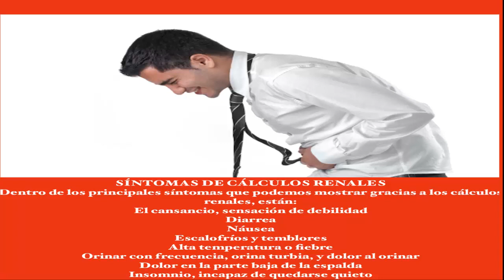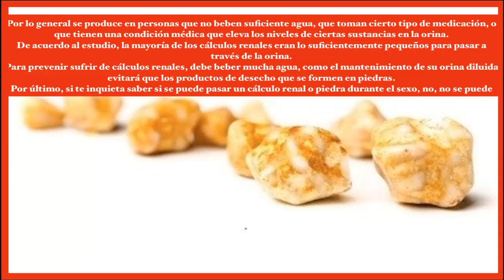El SEXO y los CÁLCULOS Renales en los Hombres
Un estudio de salud en Turquía, encontró que los hombres que tenían relaciones sexuales más de tres veces a la semana tenían más probabilidades de manera espontánea, de exportar un cálculo renal que quienes no lo hicieron. Durante este estudio, se dividió al azar a 75 hombres con cálculos renales en tres grupos.
Se pidió al primer grupo, que tuviera relaciones sexuales entre tres y cuatro veces a la semana, al segundo grupo se le dio a tomar un medicamento que se usa para ayudar a orinar a los hombres con agrandamiento de la próstata, y el tercer grupo recibió el tratamiento médico estándar para los cálculos renales.
En un período de dos semanas de seguimiento, el primer grupo tenía la mayor tasa de éxito, 26 de los 31 participantes eran capaces de botar sus cálculos renales.
Mientras tanto, en el grupo dos, sólo 10 de los 21 participantes eran capaces de pasar un cálculo renal, en comparación con ocho de los 23 participantes en el grupo tres.
El tamaño medio de las piedras fue de 4,7 milímetros.
Los cálculos renales se forman a partir de los productos de desecho en la sangre que a veces forman pequeños cristales. Estos cristales entonces se acumulan en los riñones y, con el tiempo, pueden llegar a ser un bulto similar a la piedra dura.
SÍNTOMAS DE CÁLCULOS RENALES
Dentro de los principales síntomas que podemos mostrar gracias a los cálculos renales, están:
El cansancio, sensación de debilidad
Diarrea
Náusea
Escalofríos y temblores
Alta temperatura o fiebre
Orinar con frecuencia, orina turbia, y dolor al orinar
Dolor en la parte baja de la espalda
Insomnio, incapaz de quedarse quieto
Por lo general se produce en personas que no beben suficiente agua, que toman cierto tipo de medicación, o que tienen una condición médica que eleva los niveles de ciertas sustancias en la orina.
De acuerdo al estudio, la mayoría de los cálculos renales eran lo suficientemente pequeños para pasar a través de la orina.
Para prevenir sufrir de cálculos renales, debe beber mucha agua, como el mantenimiento de su orina diluida evitará que los productos de desecho que se formen en piedras.
Por último, si te inquieta saber si se puede pasar un cálculo renal o piedra durante el sexo, no, no se puede.

Aqui encontraras "Recetas y Remedios Caseros" los remedios naturales de plantas medicinales y medicina natural pueden mantener tu salud optima y asi disfrutar de la vida. ¿Te gustan las recetas fáciles, recetas saludables, remedios naturales caseros y recetas de cocina fáciles para que puedas hacer comidas saludables y llevar una vida saludable? aqui encontraras una gran variedad de recomendaciones. Si consideras que la salud es importante, en este canal de remedios naturales compartiremos todo sobre remedios en casa, tips de salud, datos de belleza y cosas naturales mantenerse saludable en el mundo de la salud.

Recuerda que la salud es parte importante de tu vida